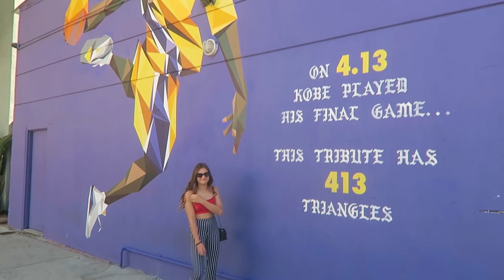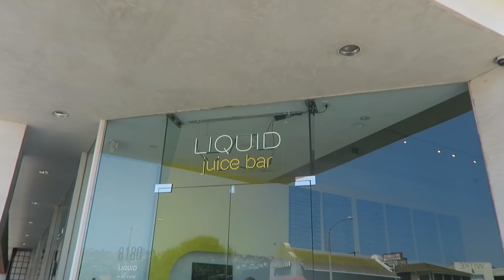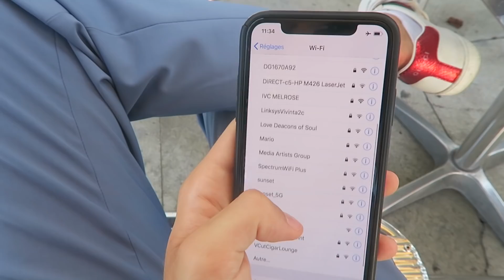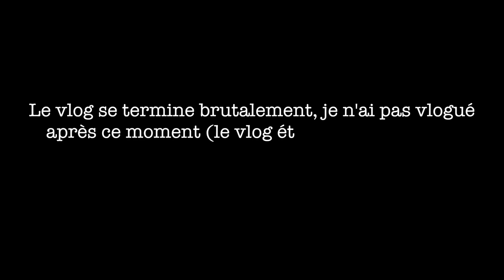ON VIT NOTRE MEILLEURE VIE A LOS ANGELES! w/ Ma soeur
★Coucou tout le monde, j'espère que vous allez bien, je reviens aujourd'hui avec la deuxième vidéo de la série Daily Vlog à LA pendant 4 jours avec ma soeuuuuuur!!★

644 000♡